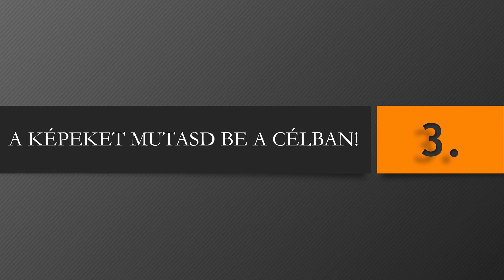Pont Ott beharangozó